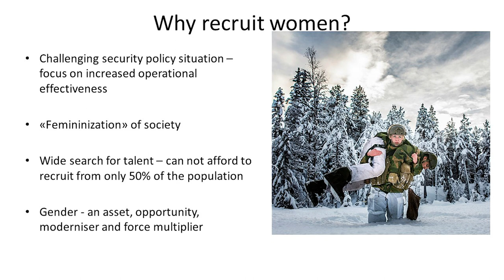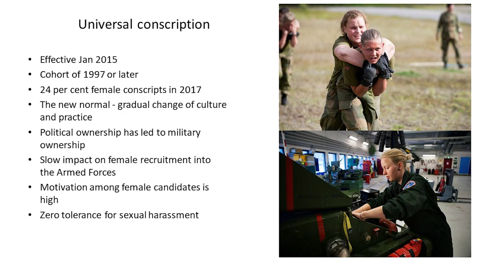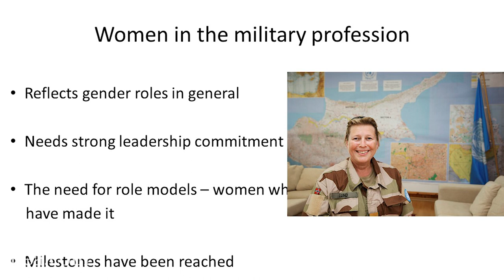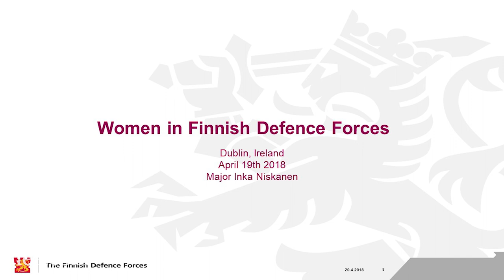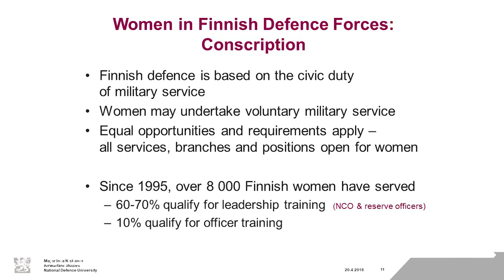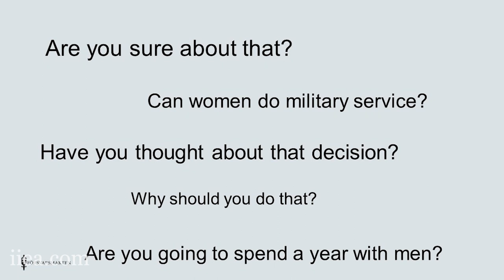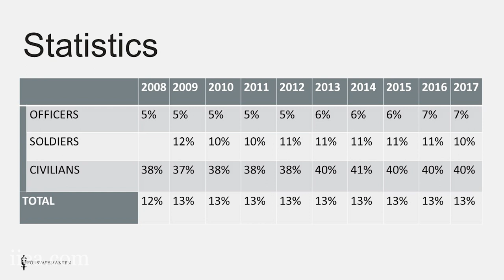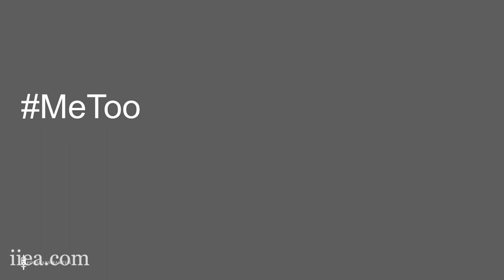Women in Defence Forces - A Nordic Perspective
This seminar focuses on what needs to be done to increase the number of women in the armed forces. The speakers discuss how a higher female ratio can strengthen the armed forces and will explore the issue of diversity.

Speakers (in order of presentation):
Vice-Admiral Mark Mellett, Chief of Defence of the Irish Defence Forces

Kjersti Klæboe, Director General of The Department of Competence and Joint Legal Services in the Norwegian Ministry of Defence.

Major Inka Niskanen, Finnish Air Force.

Second Lieutenant Emma Möller, Swedish Air Force.